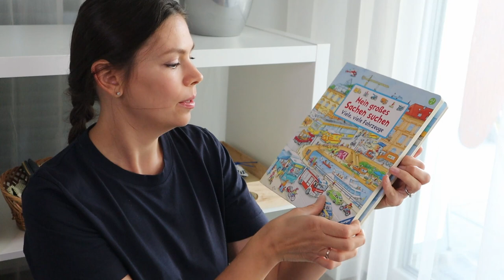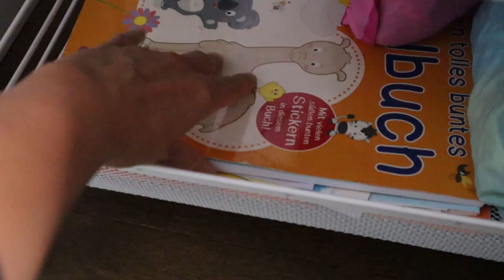BESCHÄFTIGUNG für KLEINKIND 18-21 Monate || Spielideen und Material auf unserem MONTESSORI REGAL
In diesem Video Beschäftigung für Kleinkind 18-21 Monate zeige ich unsere Spielideen und das Material auf unserem Montessori Regal.
Aktivitäten für die Feinmotorik, Sprachentwicklung, Kognitive Entwicklung und Wahrnehmung und für die Grobmotorik dürfen in diesem Alter nicht fehlen!

Ich hoffe, du findest dieses Video hilfreich und ich würde mich sehr über deinen Kommentar freuen!

xoxoxo

Eure Nadia

Dieses Video enthält unbezahlte Markennennung und/oder Markenerkennung.
Spielsachen in dem Video (*)
1.Pädagogisches Spielzeug Montessori Zylinder
2. Melissa&Doug Schraubklötze
3. Hape Schraubklötze
4. Holzpuzzle Eichhorn
5. Holzbausteine, um Farben zu sortieren
6. Farbsortierspiel
7. Bücher
Fahrzeuge. Wieso, weshalb, warum
Formen. Wieso, weshalb, warum